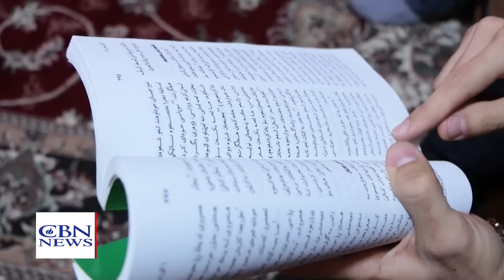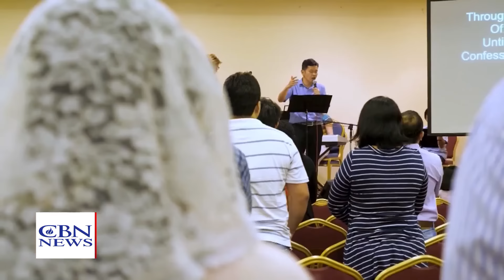Iran's Jesus Revolution? Mosques Close as 1 Million Muslims Accept Christ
Amid talk of a broader war in the Middle East, there is also news that a Jesus Revolution may be underway.

An unprecedented number of Muslims are choosing to follow Christ, especially in Iran as people search for a better life.

Iranians are growing tired of the ayatollahs and a nation led by the empty promises of their Islamic theocracy. An anonymous internal poll found that 80% now prefer a democratic government, and many are leaving Islam.